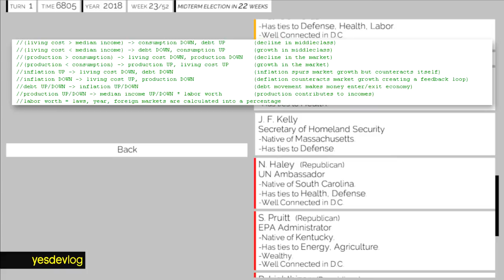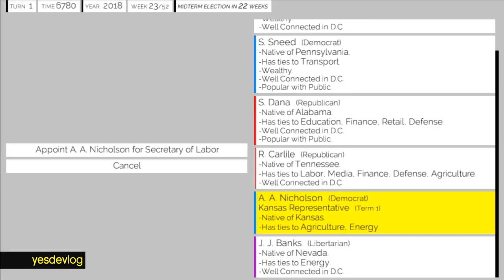yesdevlog - For Which It Stands - Feb 17 2017